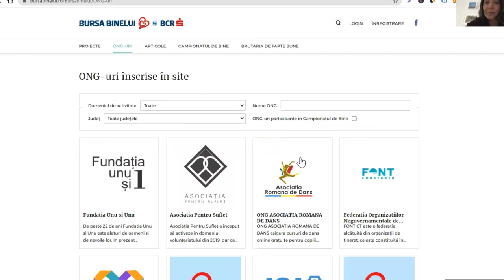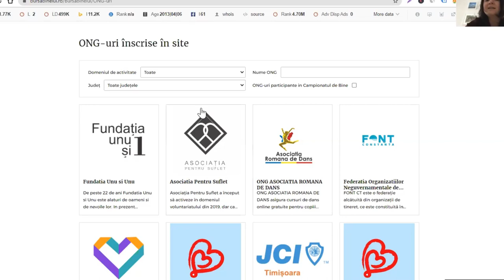Interviu Nicoleta Deliu - Director de comunicare la BCR despre Bursa Binelui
Interviu deladistanță cu Nicoleta Deliu, director de comunicare si CSR al BCR despre Bursa Binelui, platforma care ajuta ONG-urile românești să adune bani pentru proiecte.